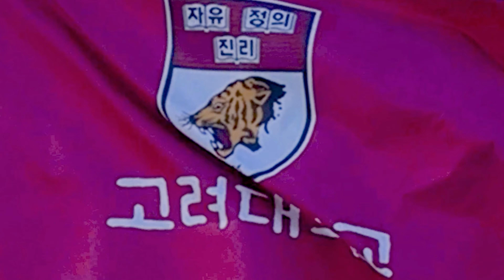231001고려대학교 캠퍼스 Korea University Campus (1)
고려대학교 캠퍼스의 본관 건물 및 주변 경관을 드론으로 촬영하여 만든 슬라이드 영상
Slideshow created with video clips of drone shots for the main building and its surrounding landscape of Korea University campus